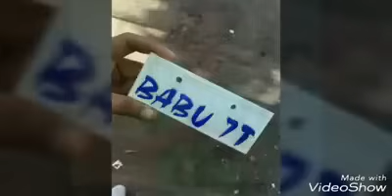Babu 7T new video miss you babu 7T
Babu 7T